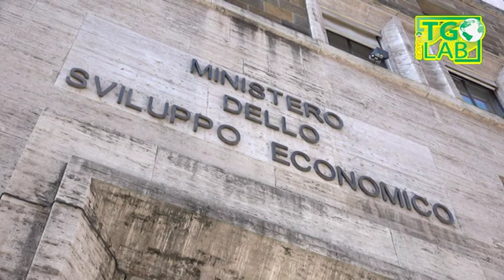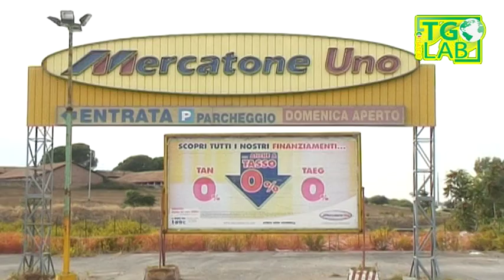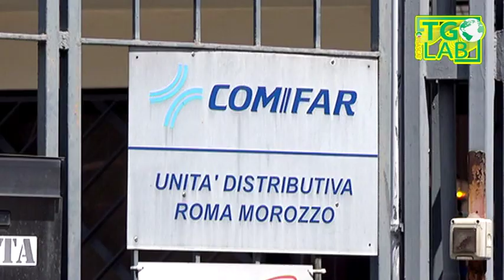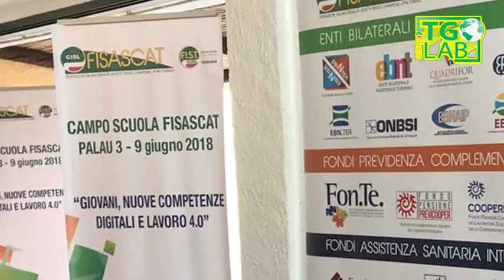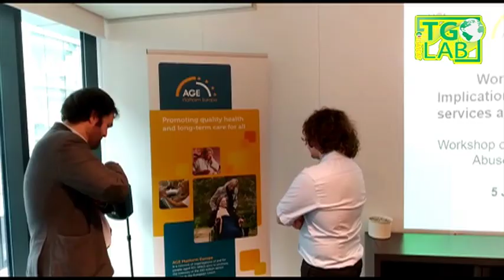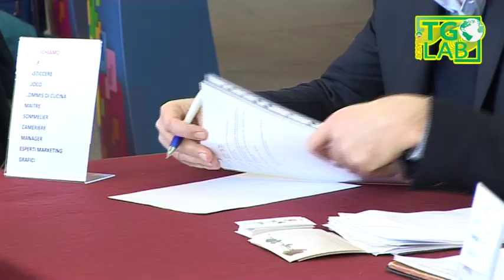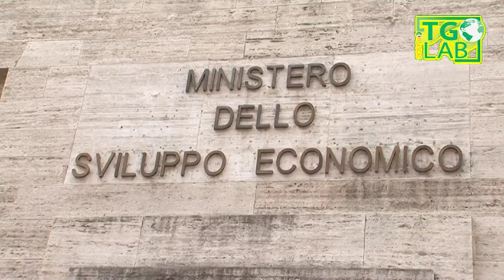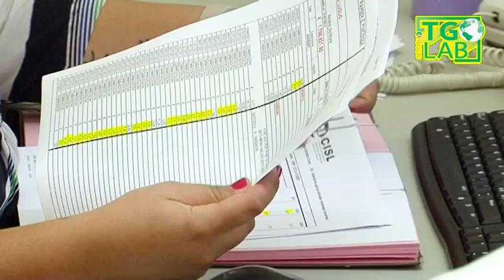Fisascat Cisl - TGLab del 08/06/2018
Notiziario sindacale settimanale del terziario turismo e servizi della Fisascat Cisl Nazionale - Federazione lavoratori del commercio turismo e servizi - Edizione del 08 giugno 2018, TGLab 421